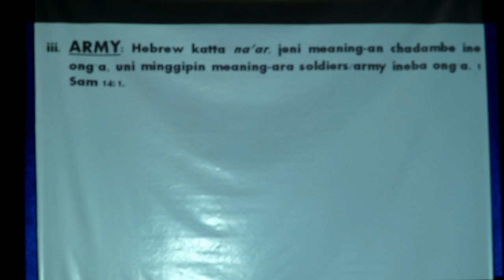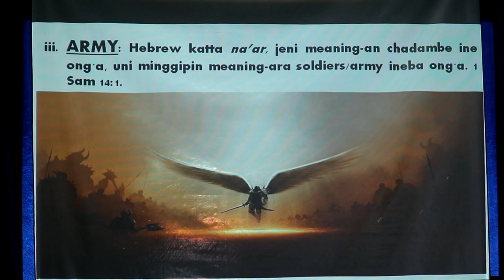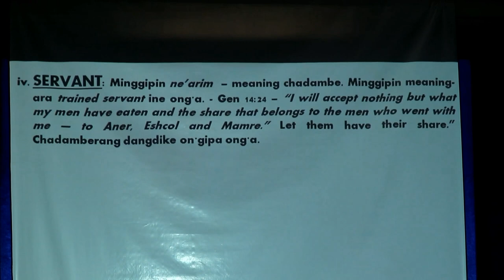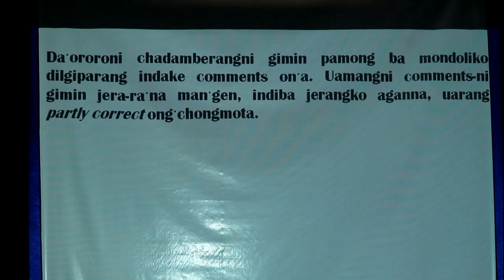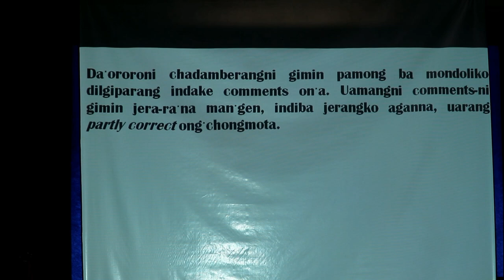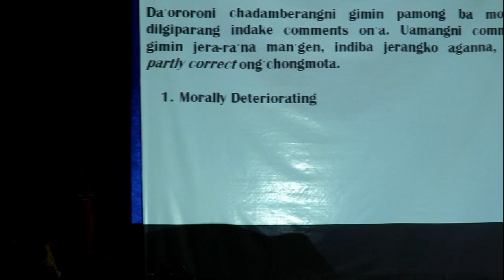PASTOR DURASAL R.MARAK (FIVE POINT EMPHASIS SESSION-4)